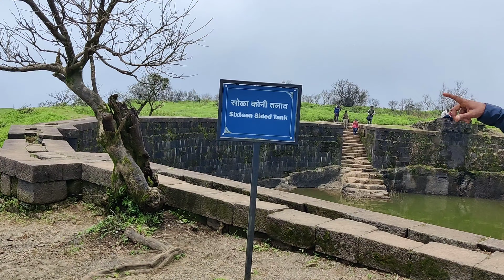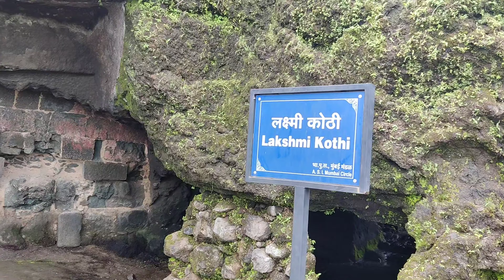बाईक प्रवास करत केला लोहगड किल्ला दर्शन#mini vlog⛰️🙏🚩